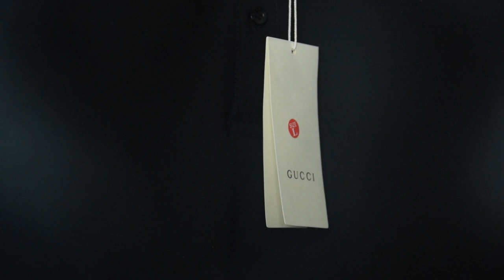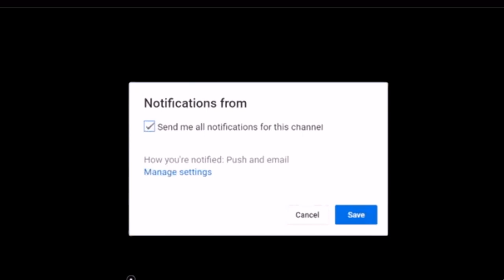Gucci Polo Shirt Review (yeskicks.cn)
You can contact yeskicks customer support on
skype: honghaohong

- Use my hashtag PowerofFinesse on Instagram and Twitter pictures of your freshest outfits for the chance of getting a SHOUT-OUT and letting people check out your style!